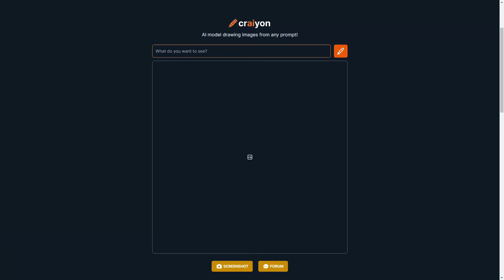An AI drew Mewtwo, I wouldn't watch if I were you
The AI was pretty consistent with this one tbh...